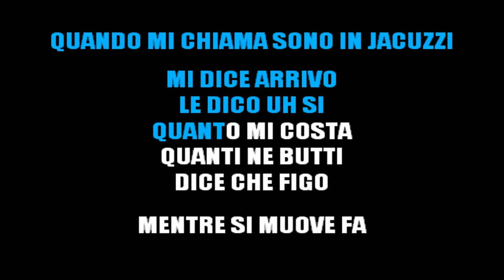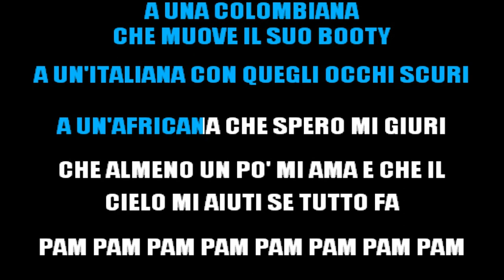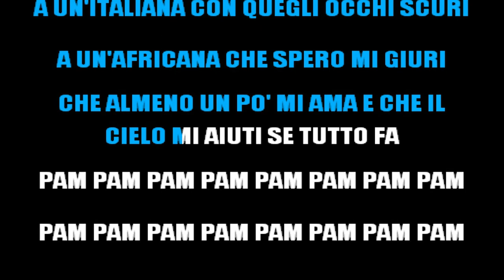IRAMA - PAMPAMPAMPAMPAMPAMPAMPAM (KARAOKE INSTRUMENTAL) [base karaoke italiano]🎤